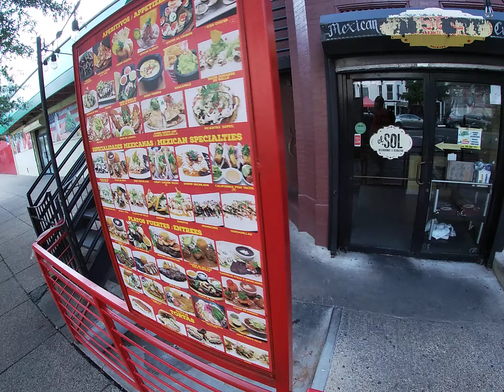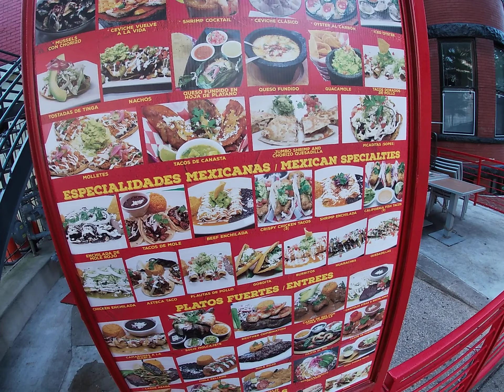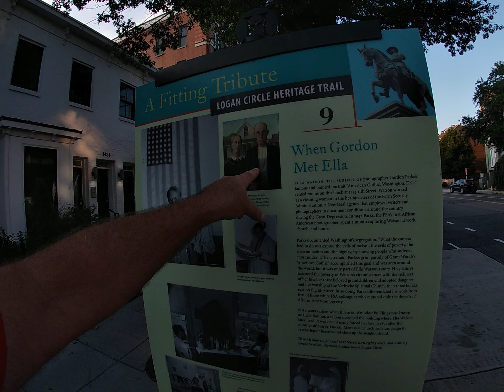The Worlds Largest Art Project,DCART 020